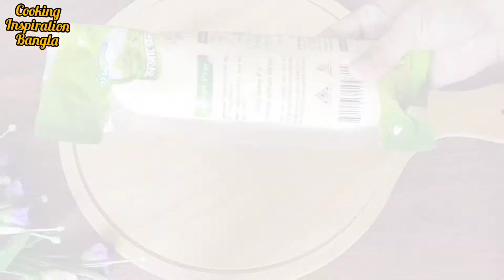Fish cheese Ball recipe,easy recipe||ফিস চিজ বল।